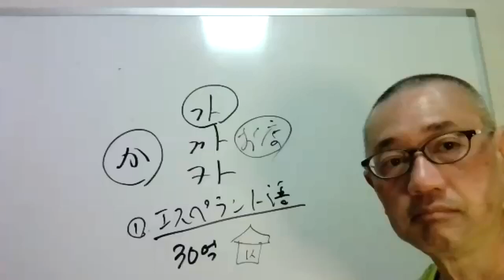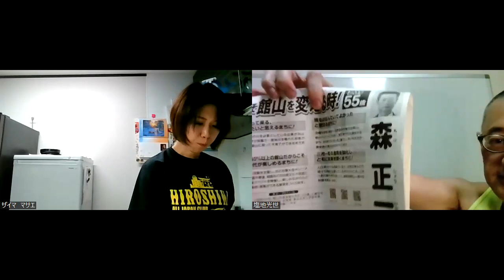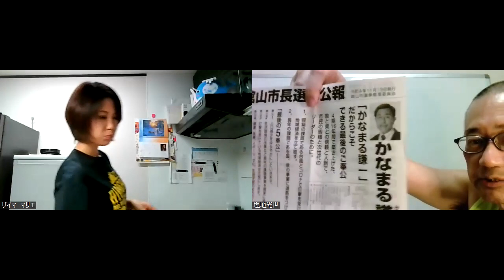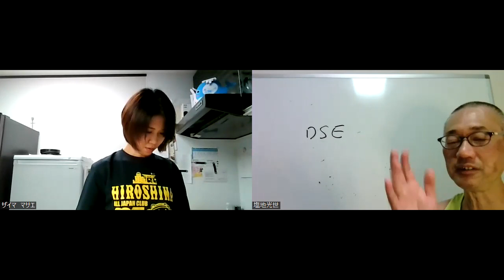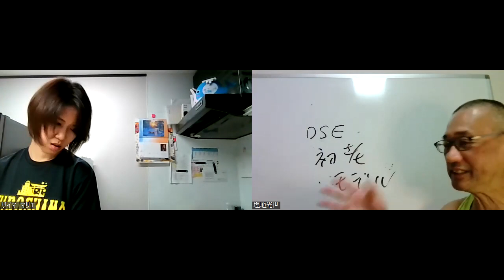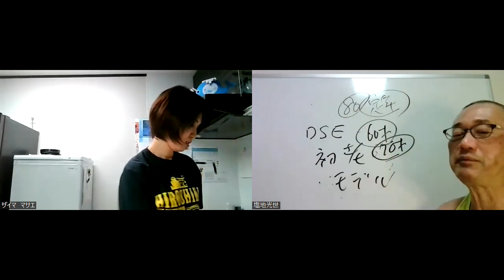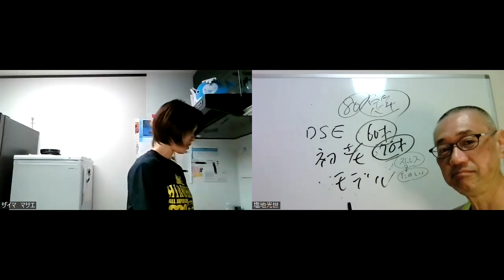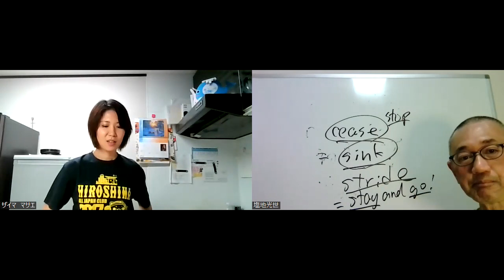まさかし1111202230億